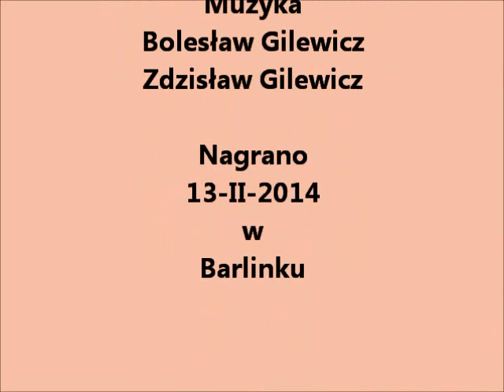Weselny walc-SOFT.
Utwór skomponowany na życzenie Młodej Pary na ich- Pierwszy Taniec- przez zespół muzyczny ,,SOFT" z Barlinka.